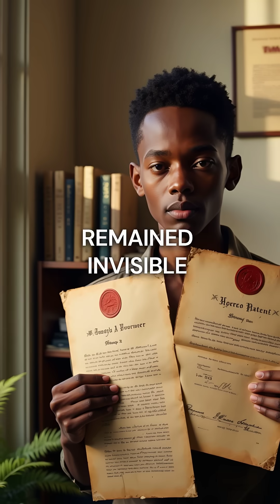The Hidden Black Genius Who Built Every Computer You've Ever Used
Mark Dean invented your computer. bet you never heard of him